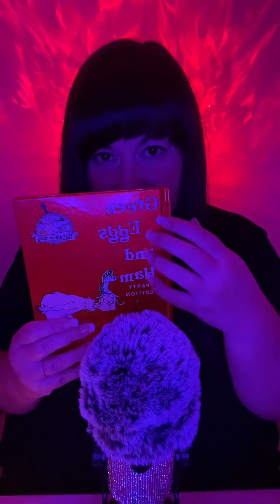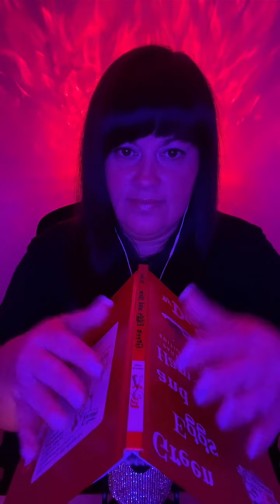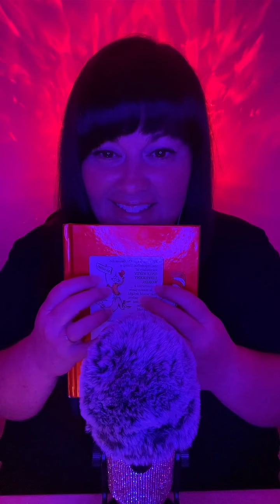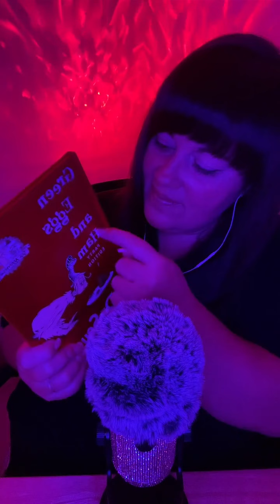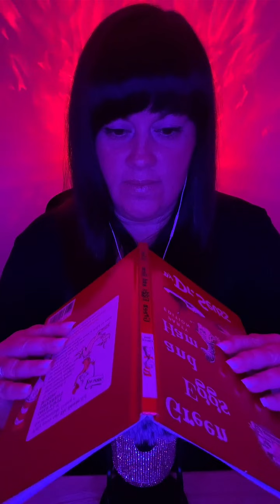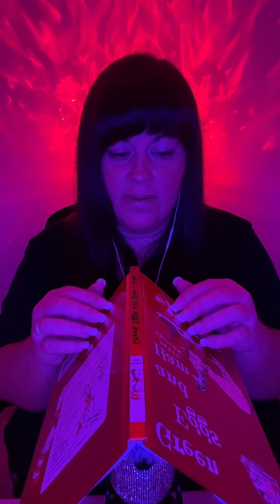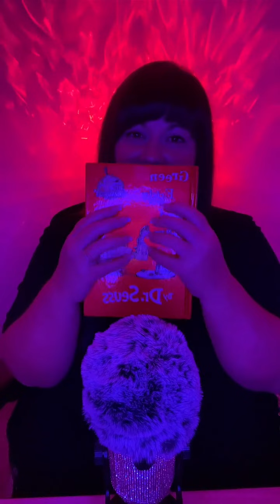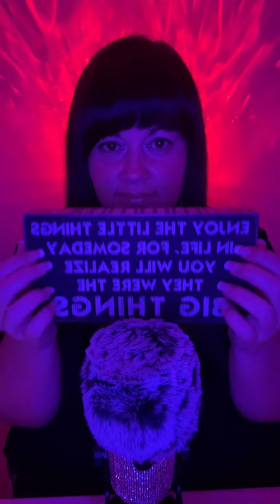TikTok ASMR LIVE Stream 15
TikTok ASMR LIVE Stream 15 gentleasmr // Stress? Anxiety? Depression? Let me help you RELAX with slow and soft ASMR triggers...gets the tingles going! My videos are full of slow ASMR including soft tapping and sounds using my Yeti microphone.

If you're new to ASMR and want to know what it is and what it stands for, this is taken from Wikipedia:

Autonomous sensory meridian response (ASMR), sometimes auto sensory meridian response, is a tingling sensation that usually begins on the scalp and moves down the back of the neck and upper spine.

I've found ASMR to be extremely helpful in not only relaxation but it's very grounding for me. It allows me to enjoy the beauty of all different types of sounds and brings me to the present moment to soak it all in. I've added it to my emotional "toolbox" and it's done so much in so little time.

I hope you give it a chance and that you enjoy it as much as I do!

Thank you for your support! Sweet dreams!